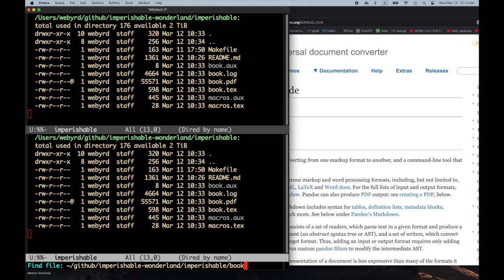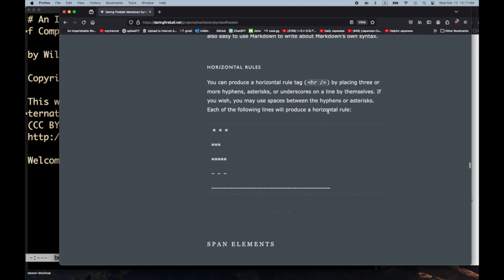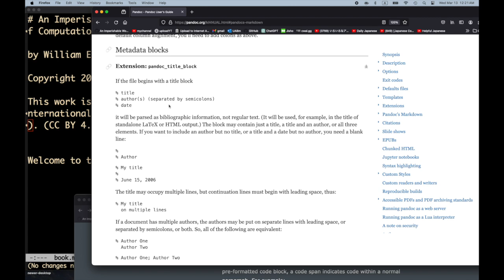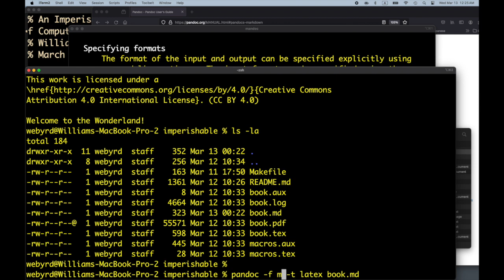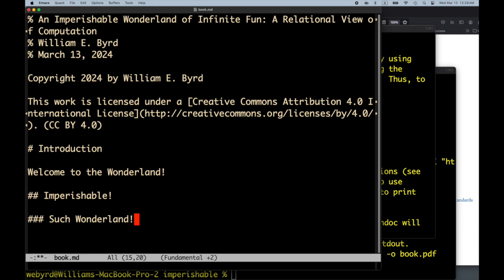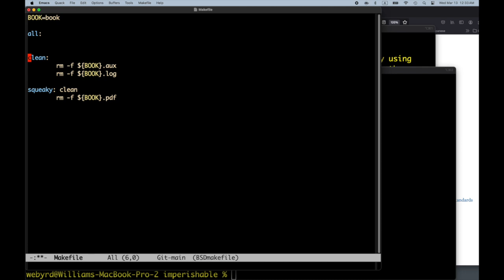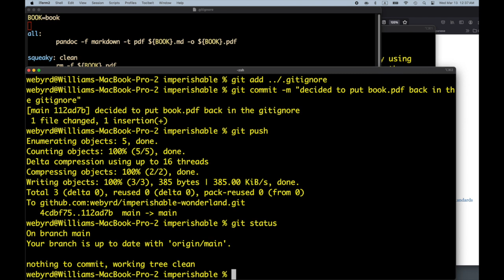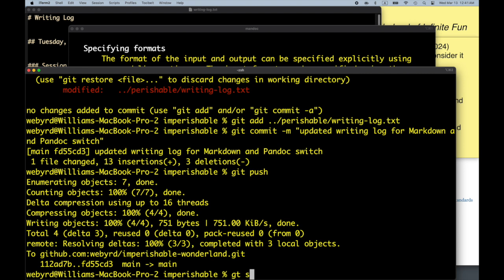An Imperishable Wonderland of Infinite Fun -- Part 5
The fifth silent writing episode on Will's Epic Project, 'An Imperishable Wonderland of Infinite Fun'.

These videos show Will writing silently, due to the necessities of Will's working environment, to focus on actually creating the work rather than *talking* about creating the work, and to present a more authentic version of what it's like for Will to write solo.  Please see the GitHub repo (link above) to see the files Will is working on.